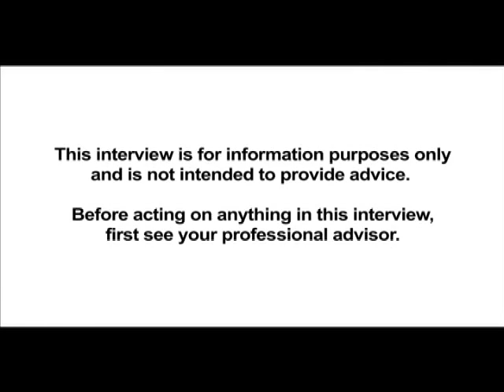The role of charitable giving in affluent families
"If your kids can't give away money successfully together, they're not going to function well together in the family business."
- Lee Hausner